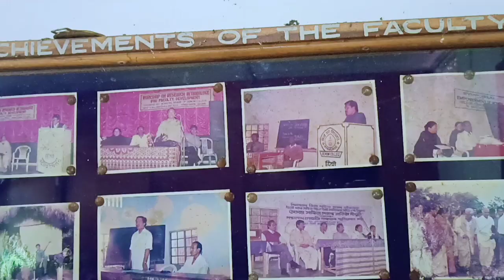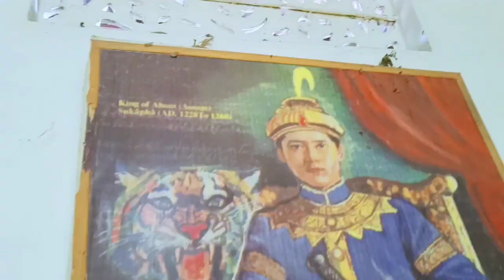Demow College Education Department PhotoShoot 📸📸